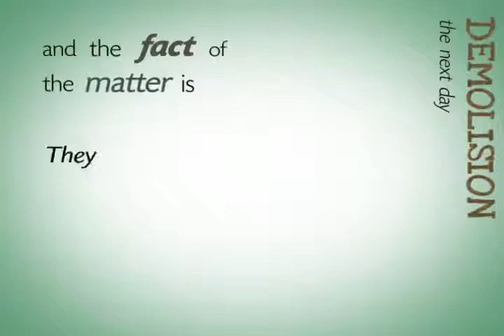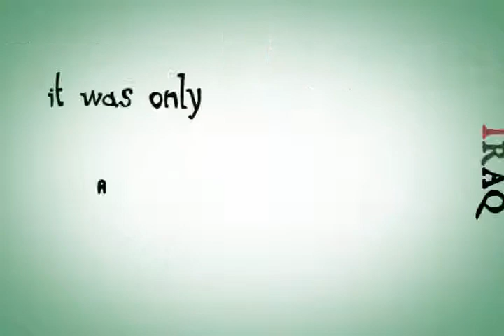Zaid Hamid - Democracy and Pakistan (Kinetic Typography)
Zaid Hamid - Democracy and Pakistan